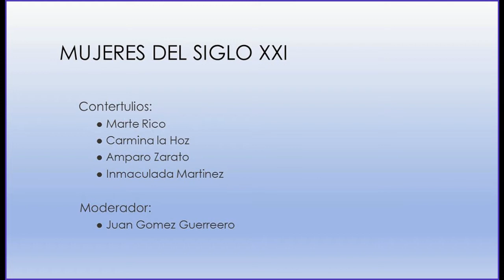Mujeres del siglo XXI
La lucha de las mujeres durante los últimos siglos ha sido constante, dura y tenaz. Había un largo camino por recorrer y dificultades enormes. Yo quiero reconocer y dar las gracias a todas ellas, pues su batalla debe ser también la nuestra. El movimiento feminista ha sido, en muchísimos casos, la vanguardia de esta avanzada.  La igualdad de la mujer es una conquista particular y esencial que se incluye dentro del progreso de los seres humanos hacia sociedades donde la justicia y la solidaridad sean los valores fundamentales. Los hombres debemos estar también en esta lucha codo con codo, su lucha es nuestra lucha. En este video cuatro mujeres, (Carmina, Inmaculada, Amparo y Marte) hablan sobre este tema, yo le doy las gracias por su esfuerzo y generosidad.

Este blog quiere, con este video, elogiar, reconocer y agradecer el sacrificio de tantas mujeres en esta larga lucha por la dignidad e igualdad.